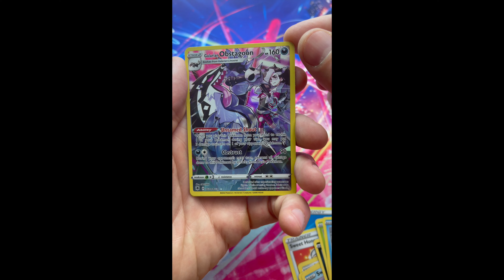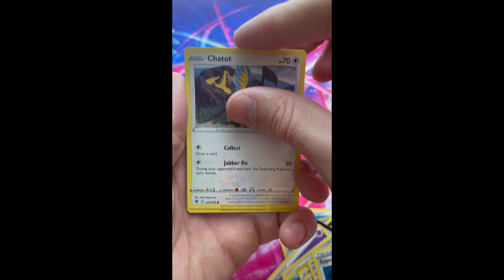Make Your Day Better With This Great Pokemon Giveaway!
🛒 Shop at our Pokemon Wonder stores

Save 10% on all Vault X Orders!

- Deity VO-7U Boom Arm & Microphone
- Camera Tripod